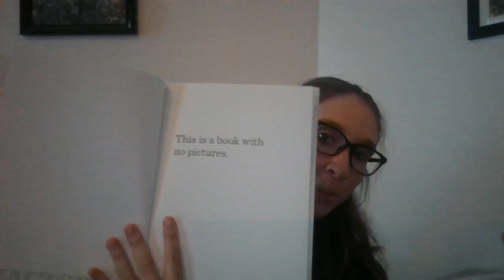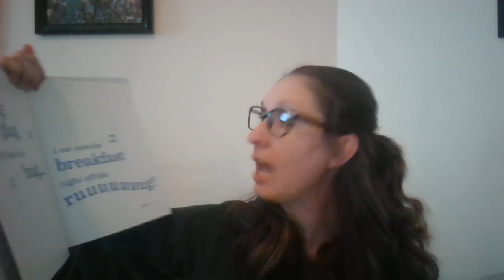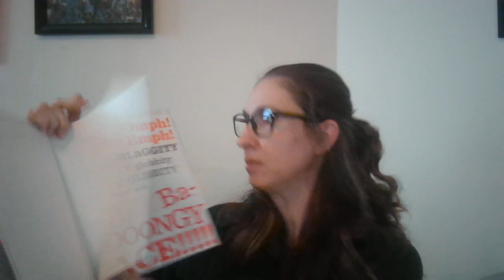Chelsea's Story 10.22 - Deep Listening Week 4